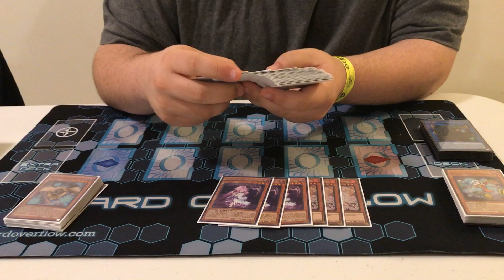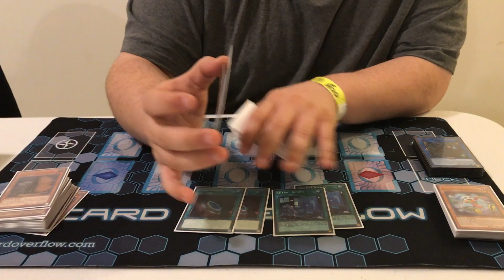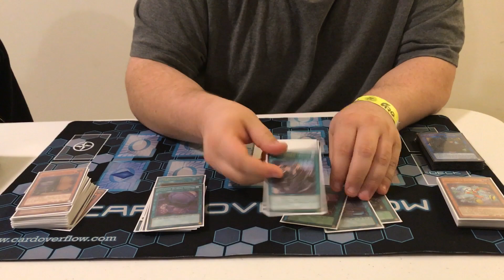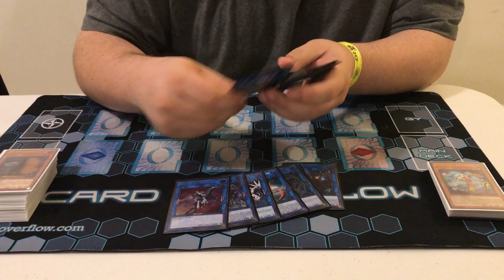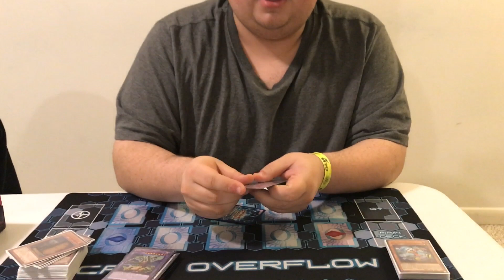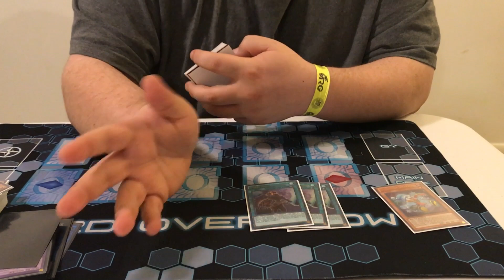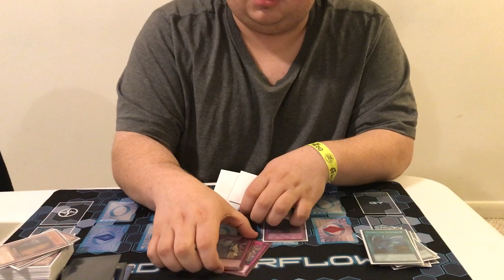Yu-Gi-Oh! ARG Richmond 2018 Top 16 Deck Profile | Mike Albanese | SPYRAL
Check out Mike's deck profile from this past weekend's ARG Richmond! Unfortunately, Mike had to play teammate Steven McMearty in top 16, which knocked him out of the tournament. We are sure to see more of him on the channel in due time.

Likes are always appreciated as well =). Hopefully you enjoyed the video, there’s always more to come. We can be contacted via Facebook and email, links will be down below.

Additionally, check out our online store for any of your TCG needs! We also specialize in foreign cards, so definitely check it out =).